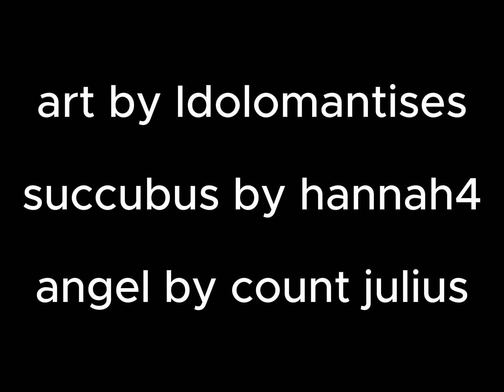the succubus wants to be CHOKED?! | idolomantises comic dub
in todays comic dub sera gets an idea of what her partners into